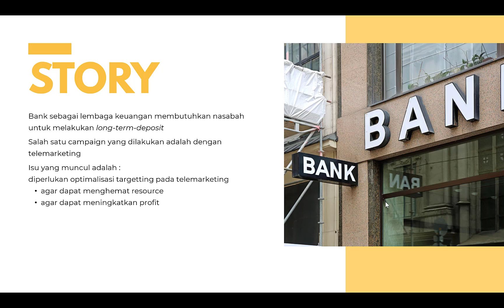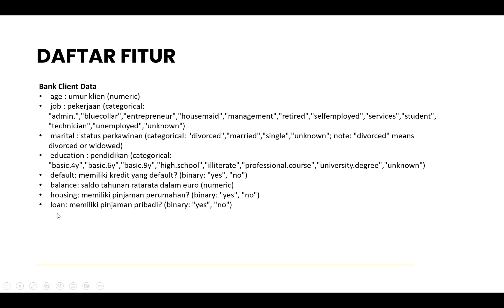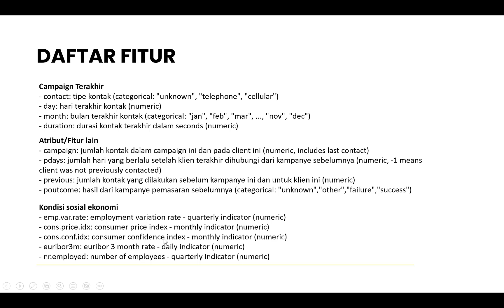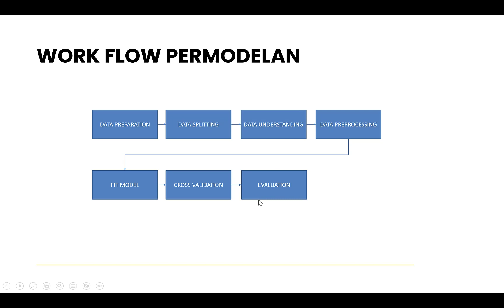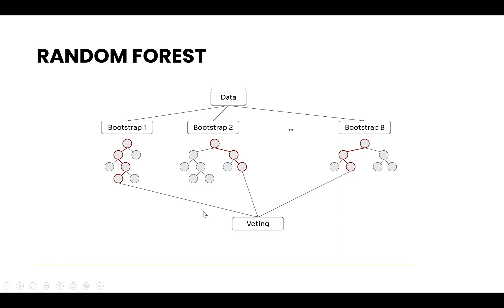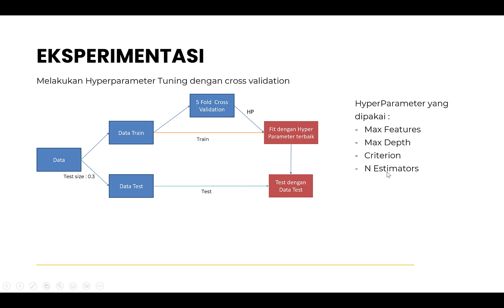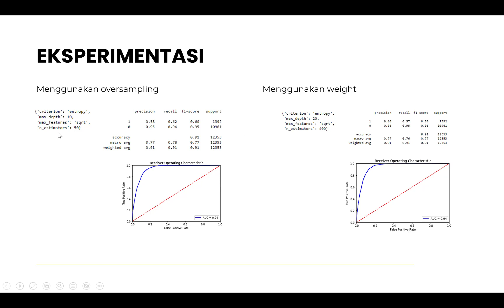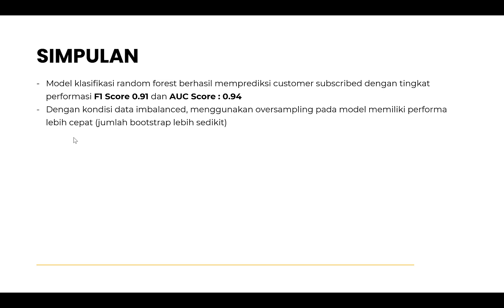Intro to Machine Learning Project Pacmann - Klasifikasi Bank Data dengan Random Forest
Pada video kali ini saya mempresentasikan tentang kasus klasifikasi bank data telemarketing menggunakan random forest.